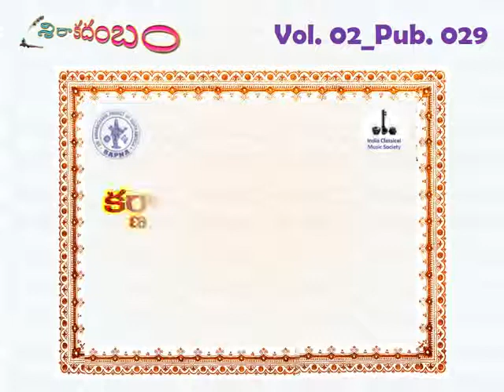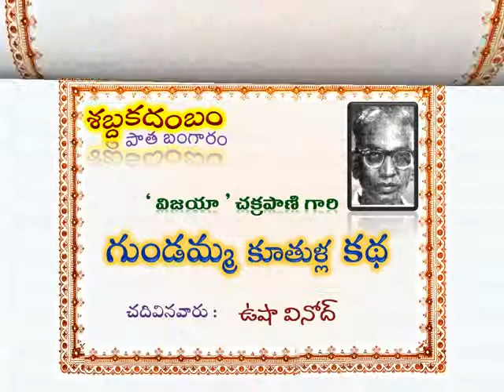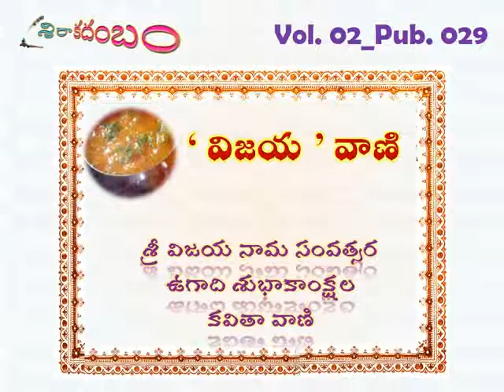Preview029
Highlights of 02_029 issue of sirakadambam a telugu web magazine